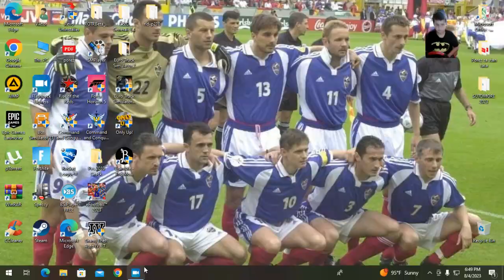Euro truck simulator 2 sa volanom voznja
Euro truck odlicna simulacija voznje sa volanom vozimo jednu rutu like i sub pozdrav od Tatka i Sinka.